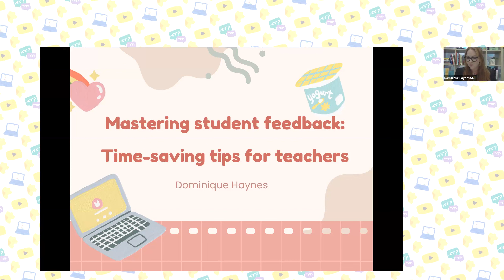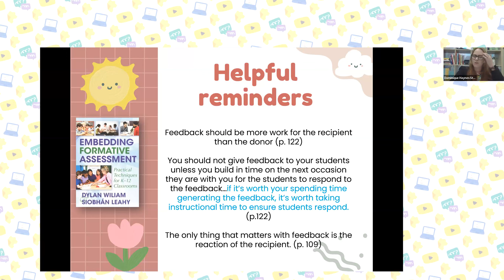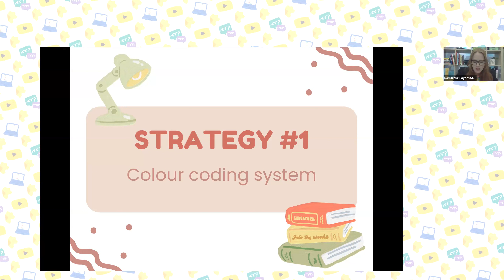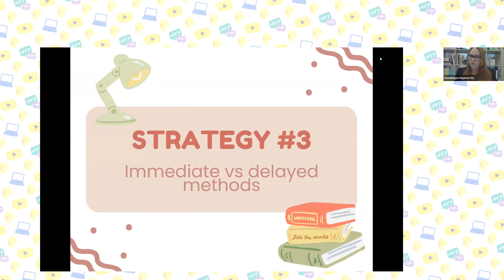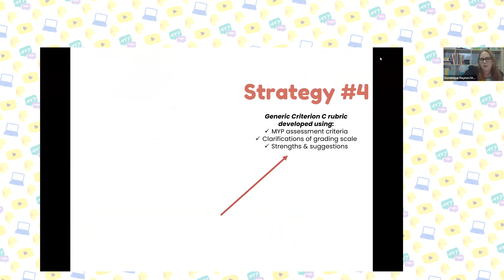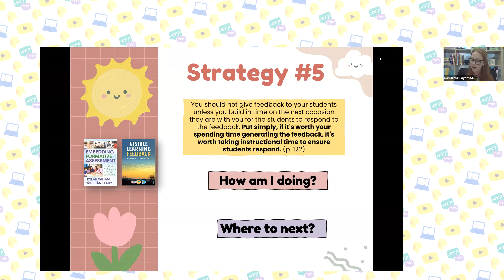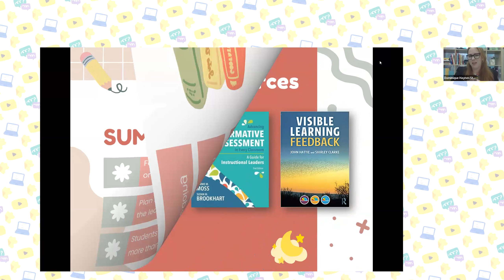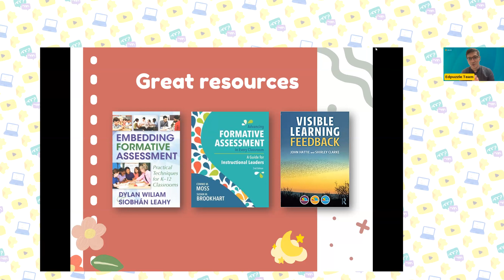Edpuzzle LIVE: Mastering Student Feedback - Time-Saving Tips for Teachers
Ready to discover new ways to save time providing feedback for your students? Edpuzzle hosts Alex and Imran will lead this session with education expert, Dominique Haynes, who will present time-saving, research-based strategies to spark engagement and enable effective student feedback. Learn how to use the "Must-Should-Could" system for sustainable practices to help you choose the best strategies to incorporate into your daily teaching routine and save you valuable time.